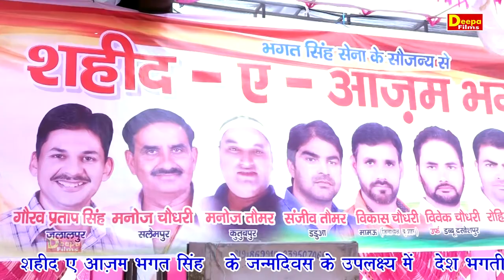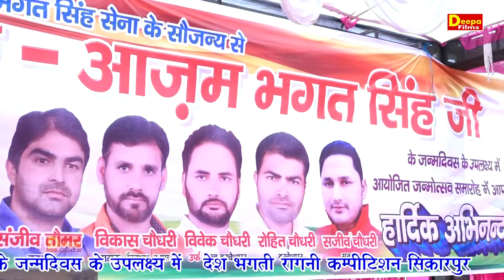नतमस्तक है उन वीरो को | Ravinder Khalor | Sikarpur Ragni 2019 | Deepa Films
Video credits :--

DEEPA FILMS HARYANVI#

Title :- नतमस्तक है उन वीरो को

Singer :- Ravinder Khalor

Studio:- Sawariya Recording Studio Omaxe City Palwal (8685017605)

Edit By

Publicity & Poster Design by

Dop & Camera:- Sashi Bhusan (S.B. Palwal) (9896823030)

Producer :- Deepa Films Haryanvi

Special Thanks

LABEL- DEEPA FILMS HARYANVI 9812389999

Trade inquiry & Program Booking:- 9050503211

Add.:- H.No. 37, Rudra Builtech Near Iskcon Foodrelief Foundation omaxe city Palwal (121102)